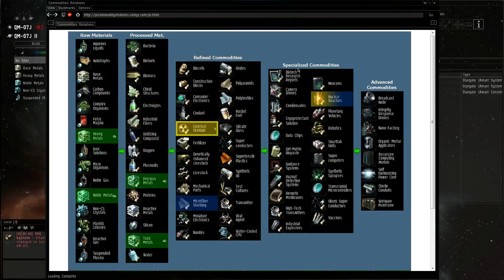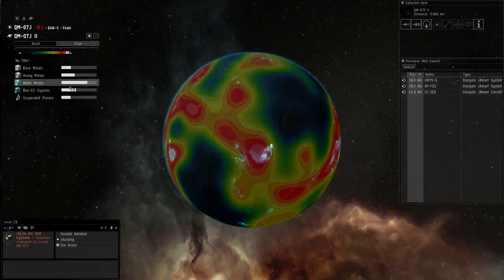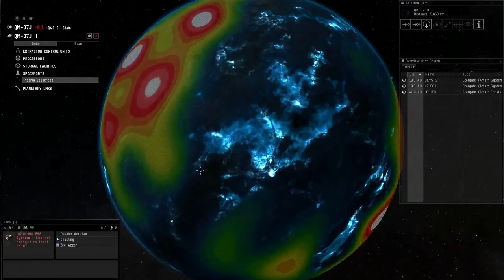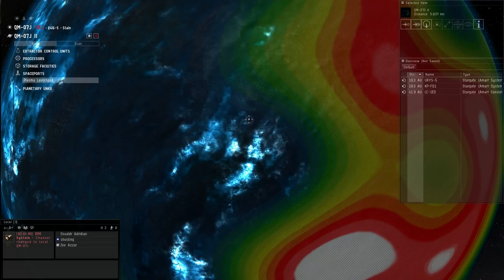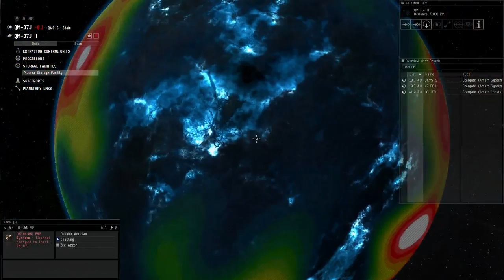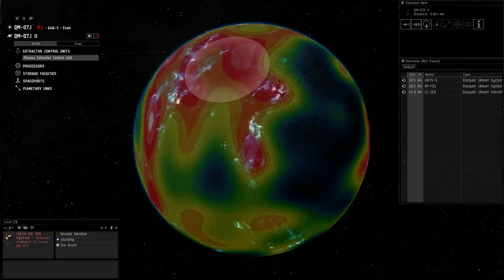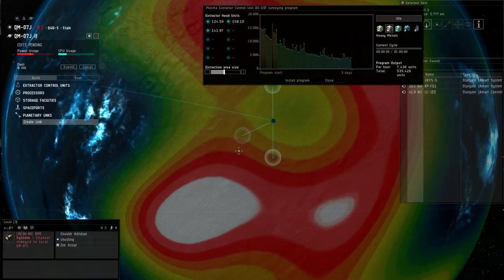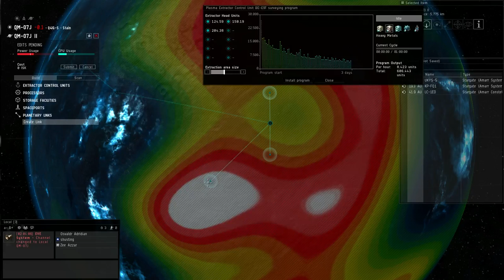Beginners Guide to Planetary Interaction pt 4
This time we start adding on to our newly founded colony and learn how to actually extract commodities!